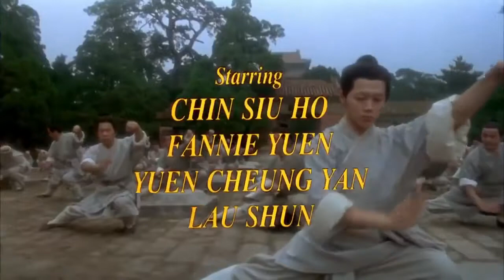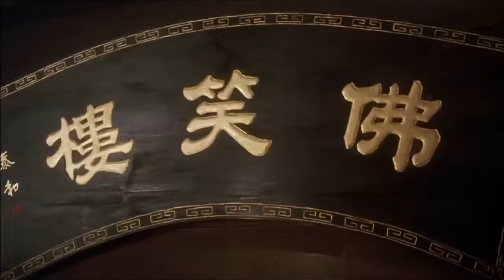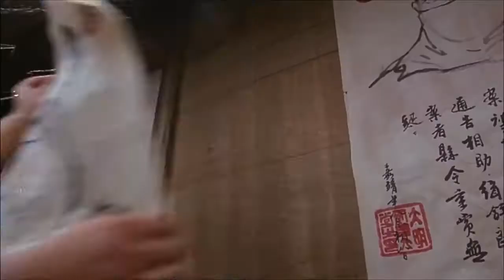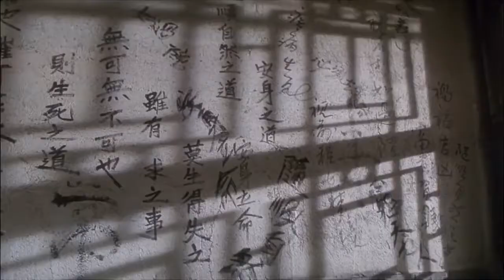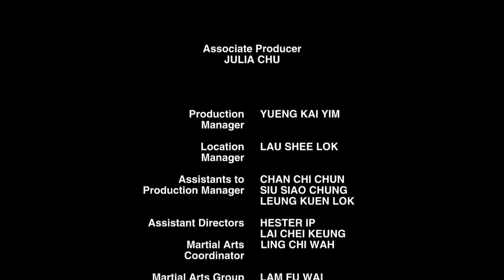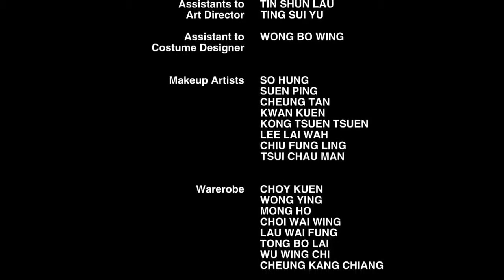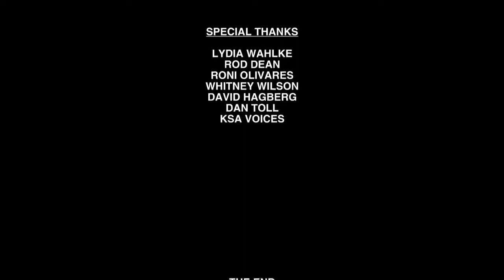Assistir filme Batalha de honra completo dublado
O monge Junbao (Jet Li) e o seu melhor amigo Tienbao estudam Kung fu no templo Shaolin. Durante um torneio de artes marciais, eles são acusados de trapacearem, usando armas proibidas, e são expulsos do local. Os amigos se separam, cada um seguindo o seu próprio caminho. Junbao entra no grupo de rebeldes do mestre Siu Lin e luta contra as arbitrariedades do governo. Tienbao torna-se um guerreiro mercenário e entrega o amigo por dinheiro. Após sobreviver ao ataque, Junbao começa um novo treino de luta para realizar sua vingança.